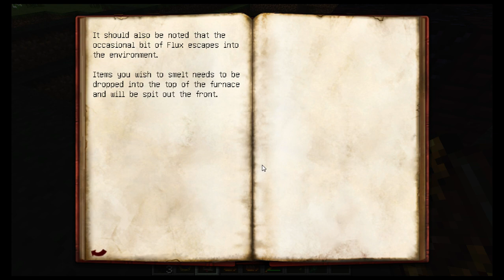Minecraft Departed | How far we have come